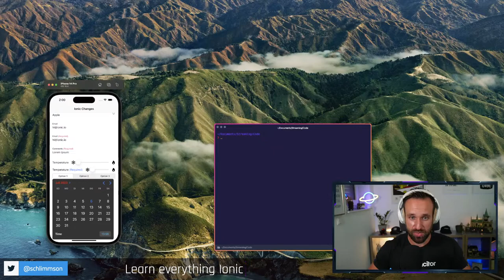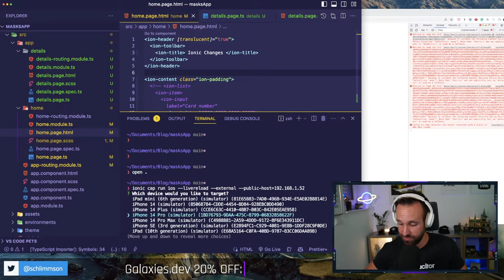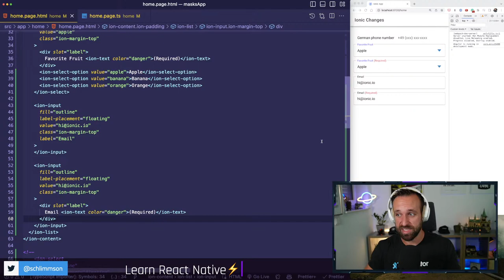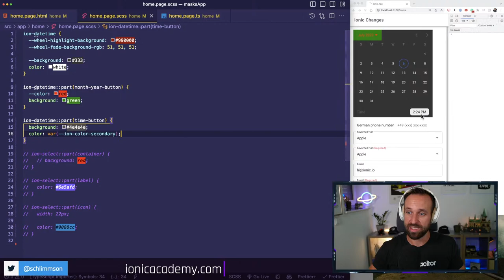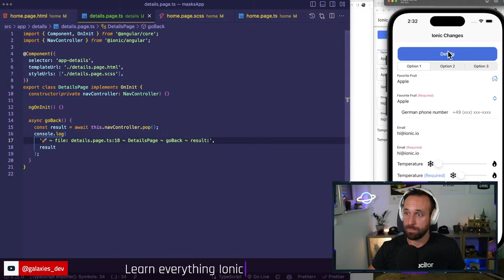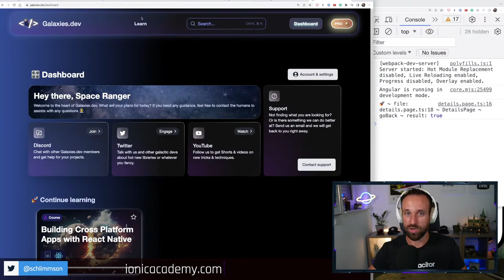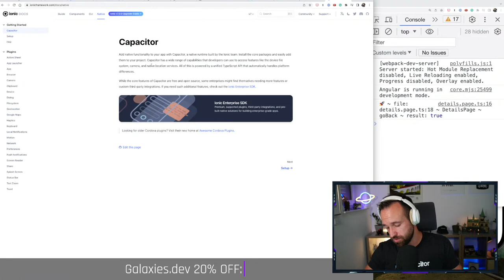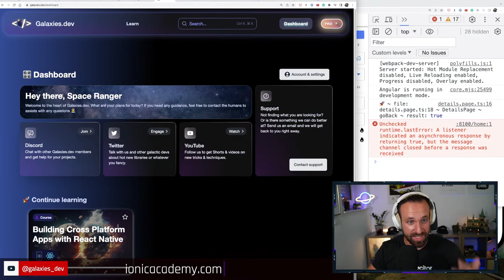What's NEW in IONIC 7.1?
Ionic 7.1 was released and with it a bunch of cool styling changes that give developers more options for customization of Ionic components and controls!